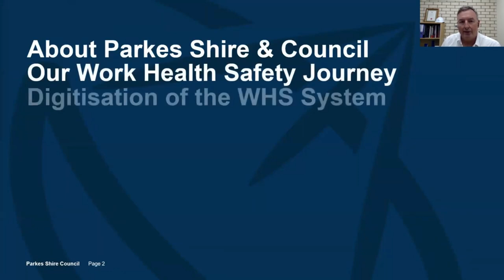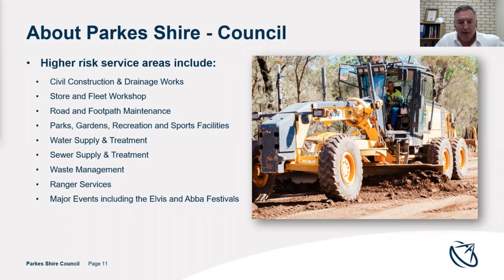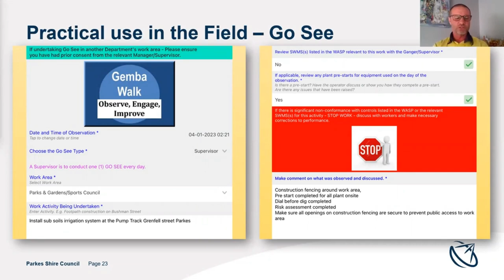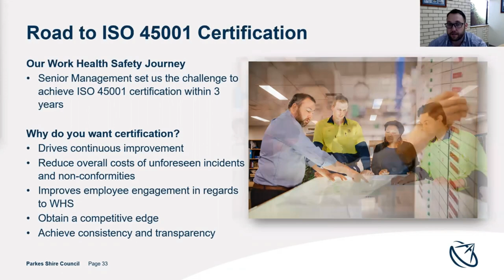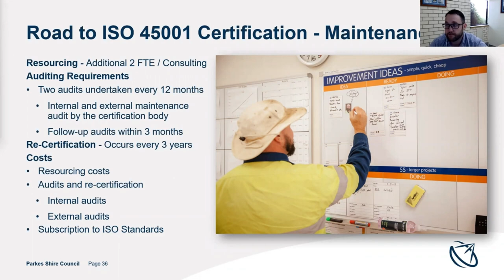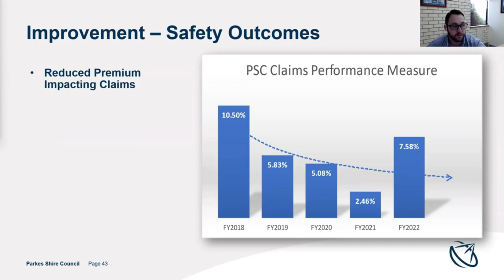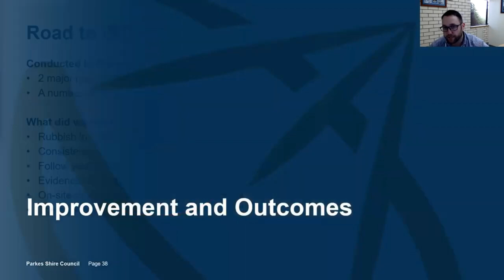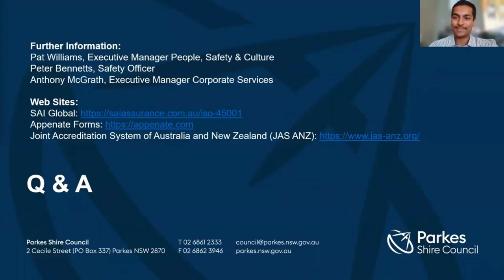Parkes Shire Council’s Journey to ISO 45001 Through WHS Process Digitisation using Appenate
Asel Opata (Outbound Lead) sat down with Anthony and his team to discuss how Parkes Shire Council transformed from paper-based, manual WHS management to a 45001-certified digital system, highlighting the organizational impacts along the way.

🟧 ABOUT APPENATE:
Appenate offers a drag-n-drop builder for internal business apps, with best-in-class features and near-limitless functionality. A no-code platform for creating data-driven applications to replace paper-based fieldwork activities. Harness Appenate for streamlined field-to-office data management.